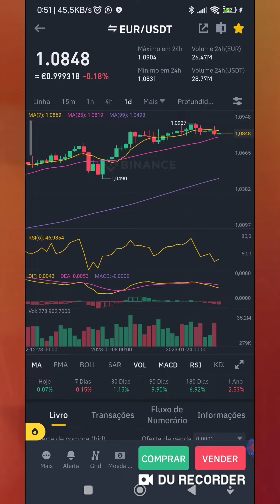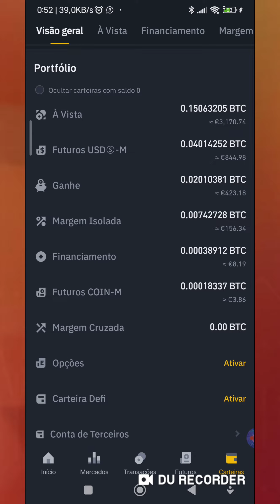COMPRAR USDT TRC20 NA BINANCE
COMO OBTER ENERGIA & BANDWITH NA WALLET EXODUSCOINBASE COMO COMPRAR UST ERC20
Carteira exodus adicionar usdt trc20 rede
👏🏻👏🏻👏🏻AMZ DOGE tem hoje uma nova função (check-in), principalmente através do check-in diário que pode acumular o número de vezes, e se atingir um determinado número de vezes de check-in, pode obter um cão mágico de graça.

Faça login por 7 dias no total, você pode obter um cachorro mágico de 30 dias
Faça login por 15 dias no total e você também pode obter um cachorro mágico de 30 dias
Se você entrar por 30 dias no total, também poderá obter um cachorro mágico de 90 dias
AMZDOGE SAQUE AUTOMATICO SMART DOG AI BOT BINANCE
amzdoge escritorio santa cruz localizaçao
AmzDoge no Brasil. Novo robo trader gratuito paga ate 3% do investimento ao dia! Pessoal fiz esse video urgente porque não encontrei conteudo sobre essa nova ferramenta para se ganhar dinheiro online de forma rapida e automatica. Talvez esse seja o primeiro video brasileiro de apresentação da ferramenta. O video tem alguns erros mas consegui passar o que é importante como cadastro e investimento. Me desculpem por não editar corretamente, mas é que estou fazendo um curso chamado Formula Negocio Online (um curso para criar um negocio na internet do zero), nele o Alex Vargas diz com outras palavras que se formos esperar sair da perfeição nunca sairemos do zero, logo temos que agir. Esse curso eu indico para todos que querem trabalhar na internet ou criar um novo negocio, ele não ensina a trabalhar com criptomoedas, mas ensina a essência de um negocio online independente de qual negocio voce iniciara. O link do curso Formula Negocio Online, esta a seguir:
The bell of the new year is about to ring, and time is like a book in our hands. The glorious 2022 is about to turn a page, and we are greeted with 2023, full of hope and challenges🤩

Have you done everything you wanted to do in the past? Has the plan been completed? Regardless of the results, it belongs to the past, and development belongs to the future🔝

Psychology master William James said: "Sow thoughts, reap behavior. Sow behavior, reap habits. Sow habits, reap character. Sow character, reap a destiny." Only by grasping every minute and every second now can we look forward to a better future💪

You must effort, because you grow up faster than your parents grow old. faster than the child grows up. Don't think too much and do too little. Every today is the tomorrow you once dreamed of, so please cheer for today👏

Let us take the success, confidence and hard work of 2022, open the door of 2023, and create a new world in the new year🆒
Here Lucas wishing all members happy new year❤️
AMZDOGE arbitrage trading AMZDOGE trade dog ai